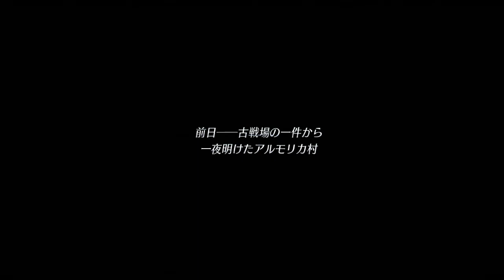【創の軌跡】#69 シリーズ未プレイのひとでも、なるべく楽しめるようにしゃべります！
ロイドルート３開始
ワジくん・キーアちゃんとウルスラ病院に潜入